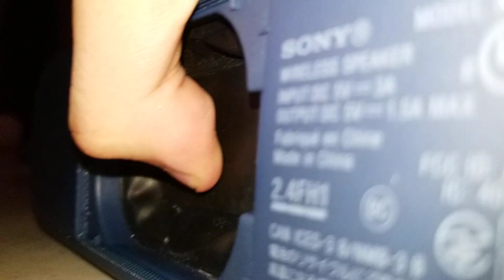sony xb30 popping 0:31